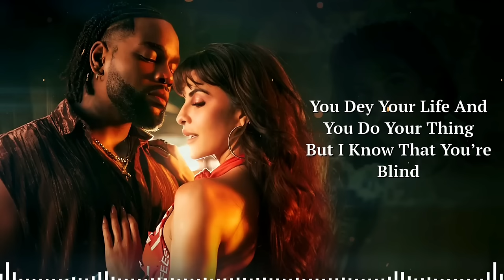Yimmy Yimmy (LYRICS) – Tayc, Shreya Ghoshal | Jacqueline Fernandez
Presenting Yimmy Yimmy Lyrical video sung by the renowned Tayc & the Melody Queen Shreya Ghoshal. This latest track features the talented, Tayc & Jacqueline Fernandez. The heartfelt of Yimmy Yimmy lyrics are penned by the talented Tayc & Rana Sotal, while the captivating music is composed by Rajat Nagpal, Tayc & Nyadjiko. The music video for this song has been skillfully directed by Piyush & Shazia.

Yimmy Yimmy Lyrics:

Ne Pense Plus À Lui, Tu T’fais Du Mal,
S’te Plaît, N’y Pense Plus

Naino May Basaya ,,
Rooh May Samaya ,,
Hum Ney Usko
Khuda Banaya ,

Ab Bhi Chaahu ,,
Ishq Nibhayu ,
Dil Na Maanay ,
Kaise Bhulayu ,,

Khaab Khaab Say ,
Be Hisaab Say ,,
Aate Hai Mujhey ,,
Aate Hai Mujhey ,,
Gam Dil Jalay ,,
Lag K Galay ,,
Rulaate Hai Mujhey
Rulaate Hai Mujhey ,,

Oh We Need To Talk Yeah
Mamy Nobody Forced You For Anything
U Dey Your Life And You Do Your Thing
But I Know That You’re Blind,
Karaba Mifo Ohoh
You Gotta Figure It Out Make Your Own Way
Figure It Out Make Your Own Way
Oh Cava Aller Cava Aller Ohoh

Naino May Basaya ,,
Rooh May Samaya ,,
Hum Ney Usko
Khuda Banaya ,

Ab Bhi Chaahu ,,
Ishq Nibhayu ,
Dil Na Maanay ,
Kaise Bhulayu ,,

Gam May Soye ,
Gam May Jaage ,,
Ab Gam Mujhey ,,
Apna Sa Laagay ,,
Yaadon K Dhaagay ,,
Aankho K Dhaagay ,,
Dil Pay Laagay
Dil Pay Laage ,,